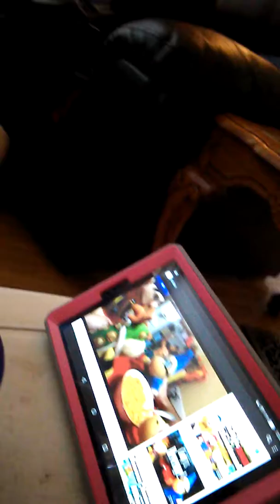Spoiler alert for Jeffy the robot Super Mario logo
Minai